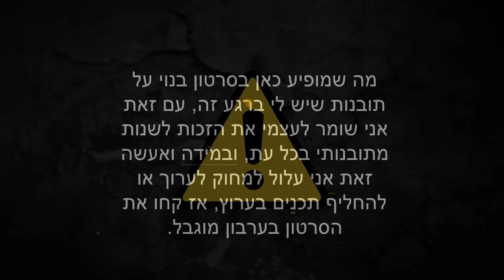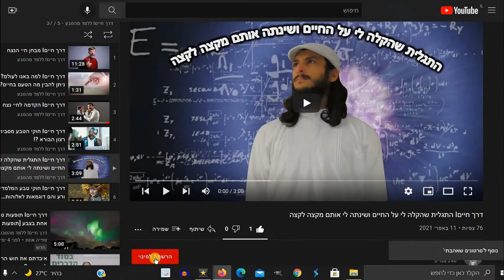דרך חייםI אכילת תפוח צהוב ובשל ללא סכין וללא הקליפה.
בס"ד יום שישי כט בכסליו התשפ"ב 2021 - [התחלתי דרך אבוקדו לקראת סוף התשפ"א 2021]

נראה כאן דוגמא לתפוח צהוב שניתן לבקוע אותו ולבצוע אותו ללא סכין.
אחר כך מפרידים את הזרעים מהתוכן בכירסום, ואז לועסים את תוכן הפלח בלבד בלי הקליפה.

תגים:
פירותנים, פירותנות, כמו אדם הראשון.